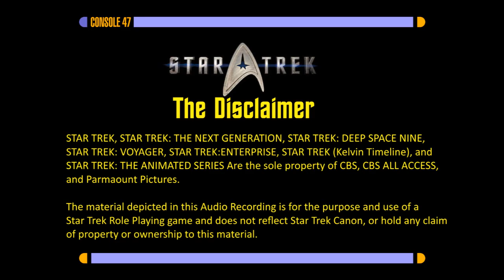USS Tempest NCC-1852-A - Captains Log - Shakedown - Part 4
Mission 16 – “Shakedown” Part 4
Sim Date: September 24, 2016
IC Date: December 4, 2370 Time: 18:30:13
Stardate: 47925.39
Attendance:  5
SokothQultuq as Captain Oliver A. Savage – Commanding Officer & Sim Master
DharmaHelper as Sully Derringer – Executive Officer
SpaceDaisy42 as Elianna Kestran – Chief Medical Officer
InsertNameHere33 as Johnny Cleveland – Chief Tactical Officer
DeezNutzRripe as Kosh – Head Chef

OOC & Pre Sim Information:
If you’ve not posted a Biography, please do so when you have time.
I posted a new Audio Log, hopefully will have time to catch up with more over the next few weeks.
The sim is going to pick up on the next day, we will have departed Vulcan and on our way to Denobula.

Mission Briefing:
We are essentially picking up form where we left off. The USS Tempest is currently in orbit still going through cargo transfer. The Transport were waiting for has been delayed. Johnny is just now being dragged into sickbay, Fluffy is nowhere to be found. Any Questions? Comments? Death Threats?
Location: USS Tempest NCC-1852-A, Deck 1, Captains Ready Room
Captain Oliver Alexander Savage

 The video recorder comes online showing Oliver standing against the star field of his window at the back of his ready room. “Captain’s log, Stardate: 47925.39, Supplemental. I’m sorry to report that it is likely that the crew of the S.S. Golden Nair was sacked by what we can only assume was Orion pirates. During our cargo exchange an audio report came in stating they had been attached and repelled but took damage to their comm systems. With some smart deductive thinking by our Executive Officer Derringer we were ready. The ship took very minimal damage, the chief tells me our shield grid handled the overload well and repairs were quick. We’ve finished our cargo exchange and will be departing from Vulcan in the morning.” He pauses in some sort of self-reflection. “I gave Sully the chance to lead the engagement against the S.S. Golden Nair, and he did exceptionally well. Though I had my doubts about taking on such a green executive officer I was very impressed with his reaction time and process.”
 He shifts, “Mr. Cleveland seems to have recovered from his ordeal, from the doctors briefing it seems something happened between him and Fluffy which may have caused them to create some sort of bond. Deeper than just a chosen companion, a mental link. They can apparently talk and so far Johnny seems a bit…” he considers his words. “I am concerned, I thought this thing very well harmless until now and though it does seem to be harmless still I don’t know what to think of it. We do know that Fluffy is learning. So far it’s only really talked to the doctor and Johnny verbally so only time will tell. With them able to now scan fluffy who knows what we will find out about this creature.” He turns and glances at his desk and a pile of growing padds.
 “Starfleet has informed me that at least six of their intelligence operatives were found by local authorities on Vulcan. They were brutally tortured which is likely how they knew about the prisoner transport. An encrypted message was found on one of the bodies, once Starfleet decrypts it they will be forwarding it on to us. For now our mission stays the same, on to Denobula for a cargo drop and continued shakedown of the ship. End log!”

Mixed Using: Audacity
Movie Slide Show created using: Windows Movie Maker